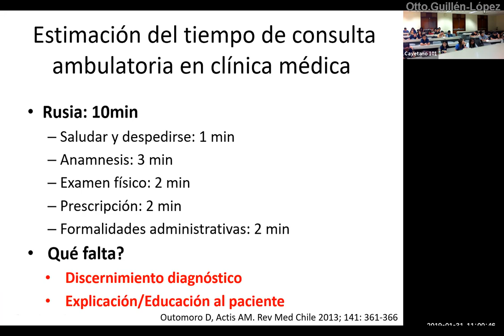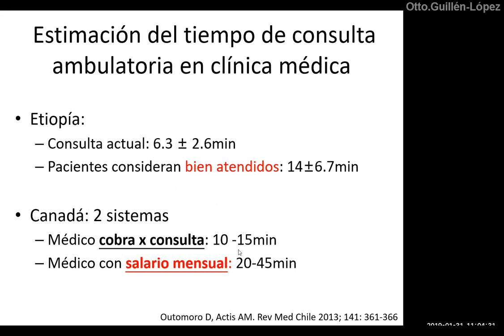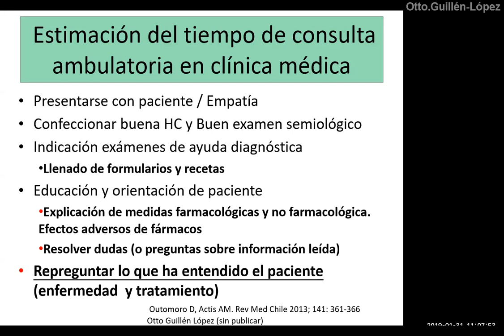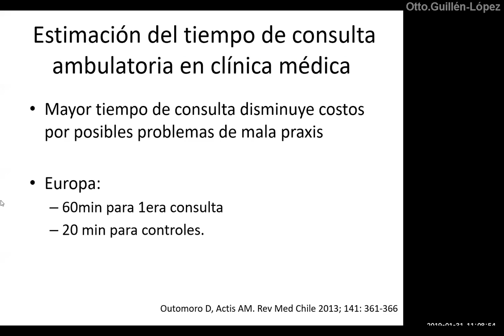¿Cuánto debe durar una consulta ambulatoria para ser adecuada?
En base a un artículo de revisión, disertamos sobre el tiempo que debe durar una consulta médica para ser considerada adecuada por la mayoría de pacientes, y enumeramos algunas de las partes en las que se puede dividir una consulta ambulatoria.
También mencionamos algunas de las causas que pueden hacer que una consulta dure menos tiempo del necesario.
Pero que puede aplicarse también para una consulta en emergencia o atención en hospitalización.